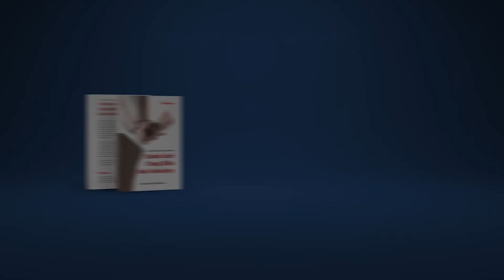Amalan Ringan : Puasa Sunnah - Ustadz M Abduh Tuaskial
Puasa sunnah yang kita lakukan, mulai dari puasa sunnah bulan syawal, puasa ayyamul bidh, puasa senin kamis, dan seterusnya, memiliki keutamaan yang luar biasa dari sisi ganjaran. Jika sebuah amalan kebaikan akan dibalas dengan 10 hingga 700 kali lipat, maka khusus untuk puasa, Allah sendiri yang akan membalas atau memberi ganjarannya.

Kita simak penjelasan Ustadz M Abduh Tuasikal terkait dengan puasa sunnah pada video diatas. Semoga bermanfaat.